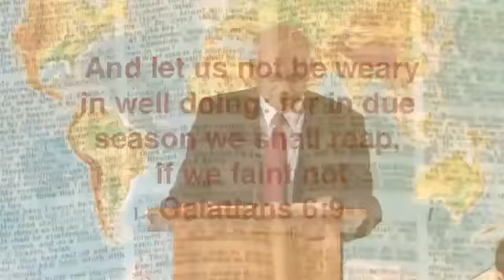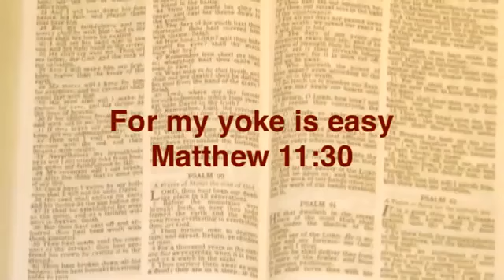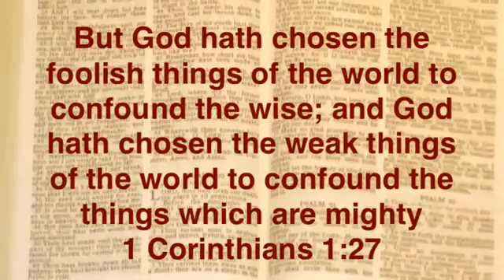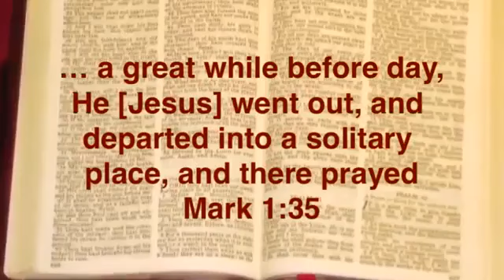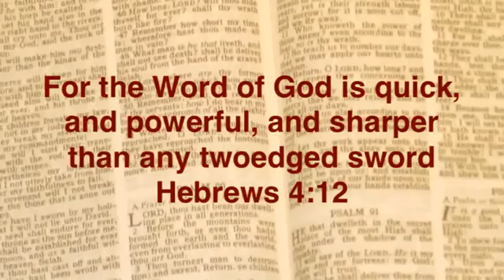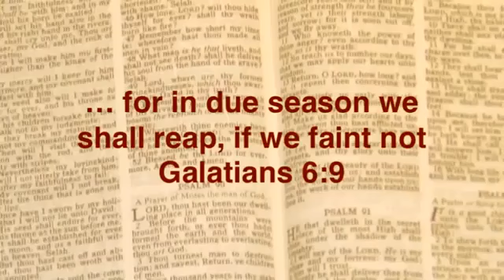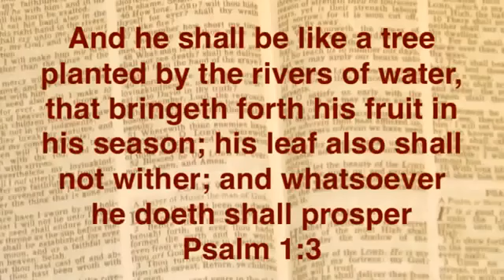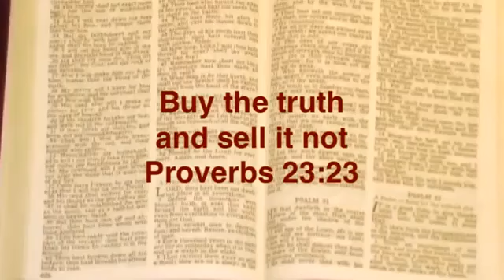Initiation into Revival by Joshua Daniel